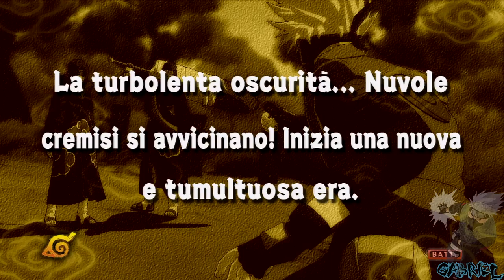Naruto Ultimate Ninja Storm - (20/38)~No damage~Perfect ★★★ Stars-☆ Kakashi Vs Itachi- ►HD(ITA)◄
✔Perfect ★★★ Stars
✔No Restart
✔S Rank
✔No Damage
✔Fast fights